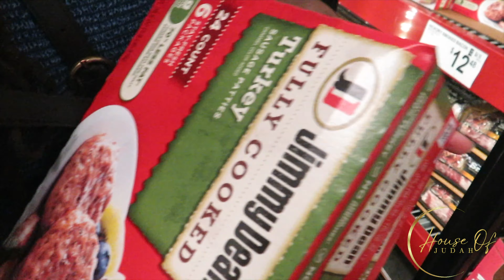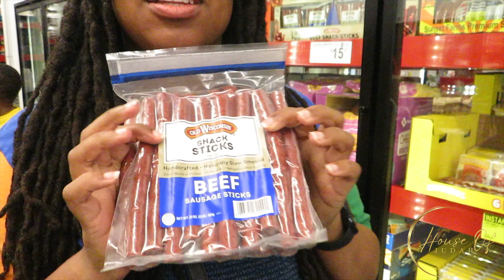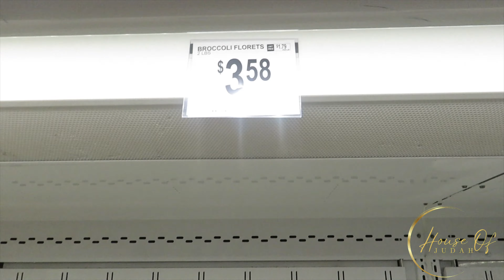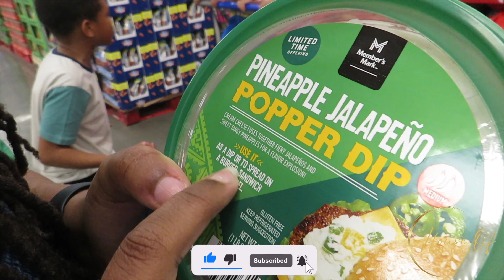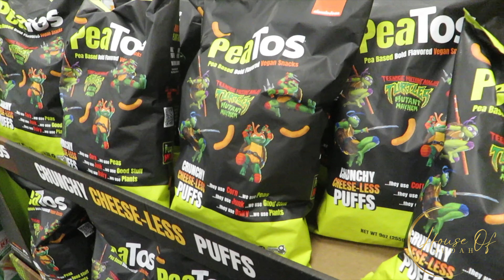SAM’S CLUB HAUL | New Finds | Guess what’s backkkk??